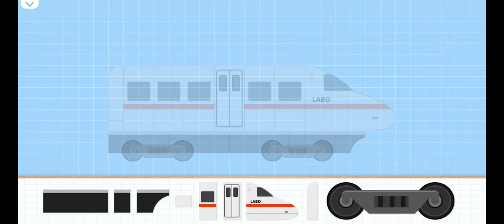Lado Brick Train Build Game For Kids & Toolder part#4